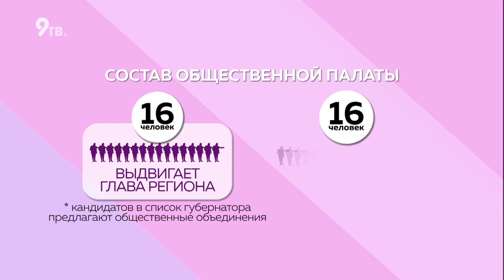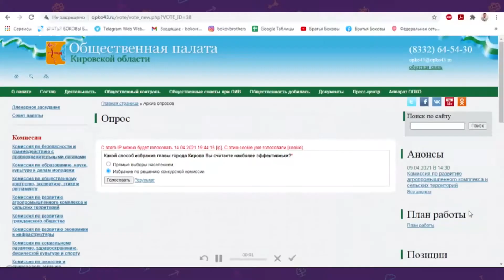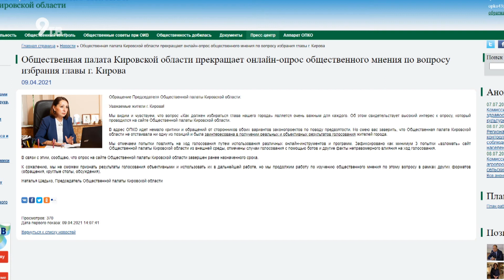В смысле!? Кому нужна общественная палата